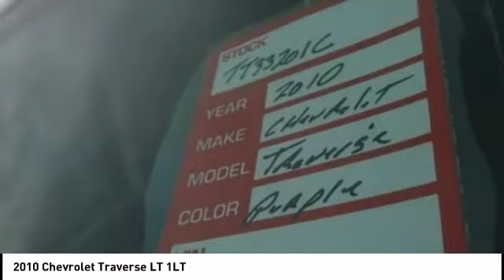2010 Chevrolet Traverse Cedar Falls IA TT33201C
2010 Chevrolet Traverse LT 1LT